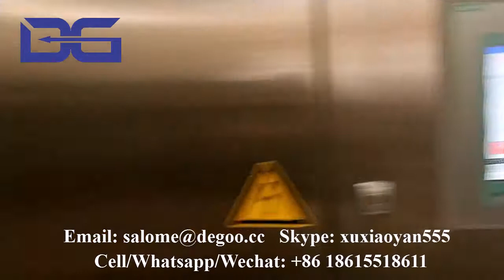300-400kg/h 2d 3d snacks pallet production line extruded snack pellet papad making machine price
300-400kg/h 2d 3d snacks pallet production line extruded snack pellet papad making machine price
if you are interested in our machines, please contact as below:
Skype: xuxiaoyan555